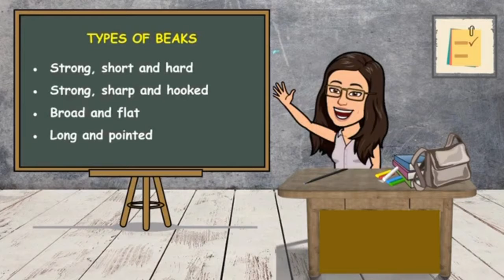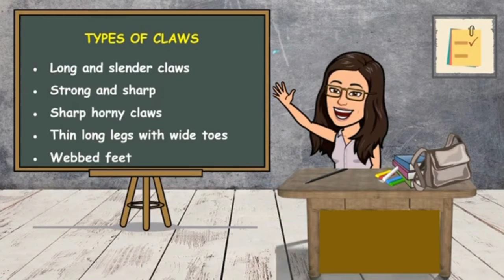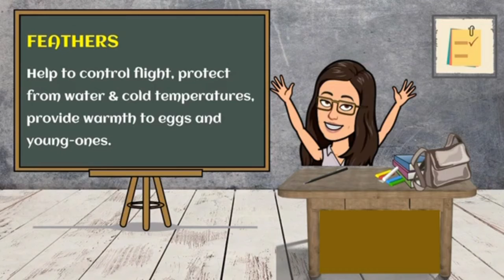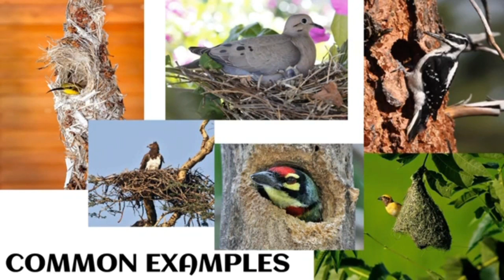A BUSY MONTH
Self explanatory video for NCERT lesson - A BUSY MONTH from the book LOOKING AROUND , EVS for GRADE 4